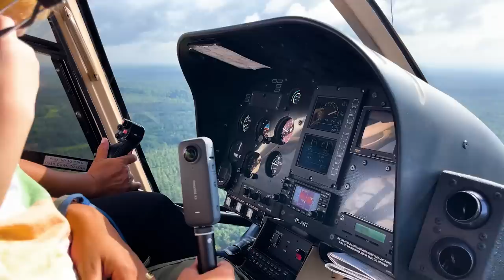Sri Lanka's First 7 Star Hotel | Aviyana Private Chalets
Aviyana Private Chalets
Address: Aviyana Private Chalets, Narangolla Estate, Hakmana, Udispattuwa, Kandy

Fujifilm X-T5
Fujifilm 8-16mm